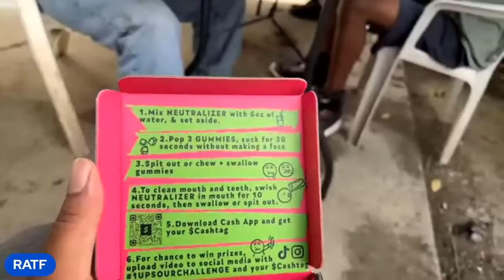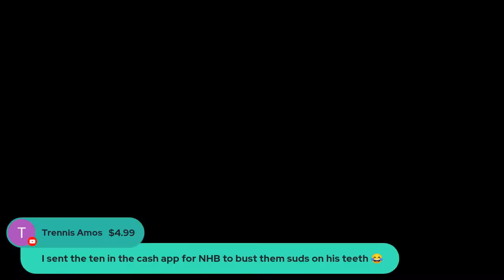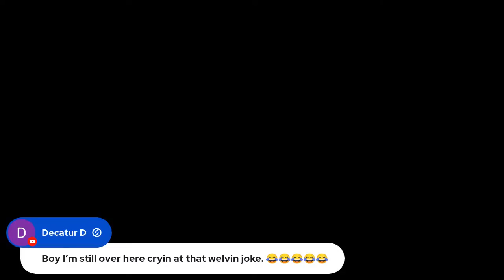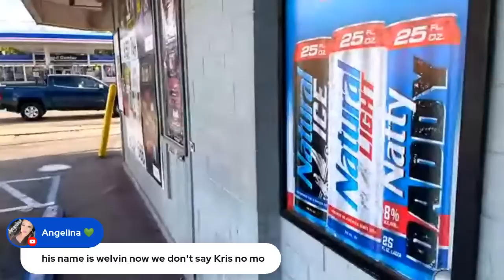BOXING PRESS CONFERENCE!! AMP VS NHB!!